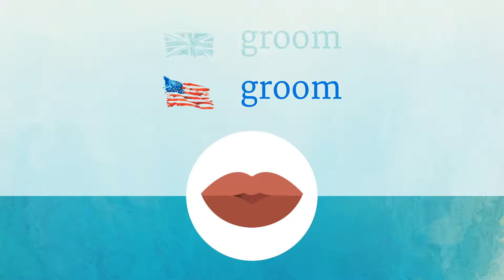GROOM pronunciation • How to pronounce GROOM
How to say Groom in British English and American English?